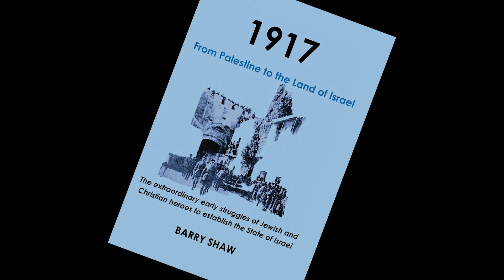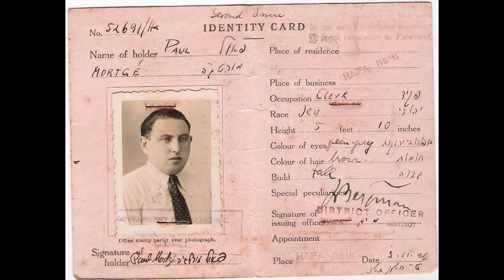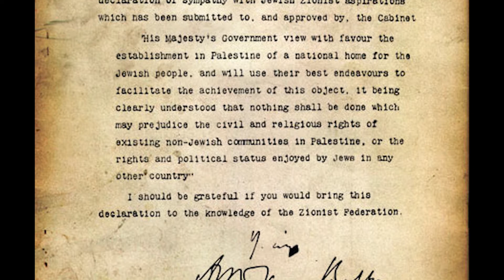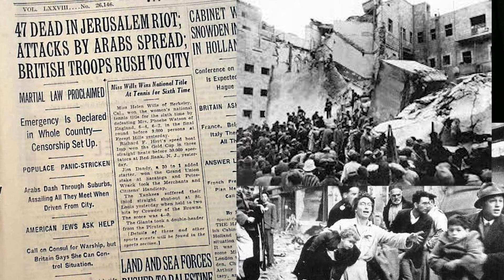1917 - From Palestine to the Land of Israel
The stirring story of events that shaped the birth of modern day Israel